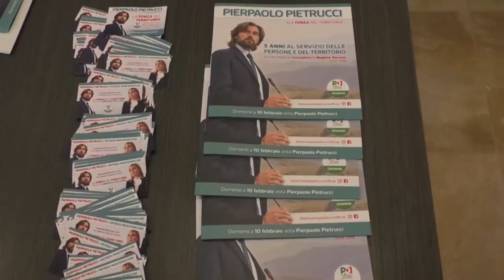Trasporti. Roma-L'Aquila in 70 minuti secondo il Pd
I candidati in consiglio Regionale al PD aquilano spiegano come collegare il capoluogo alla capitale in meno di 70 minuti tramite la riqualificazione della ferrovia